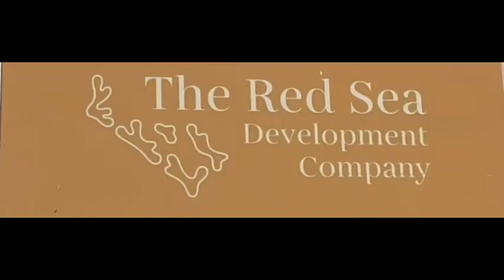Big party daming pagkain Andy Gervacio May 2,2022